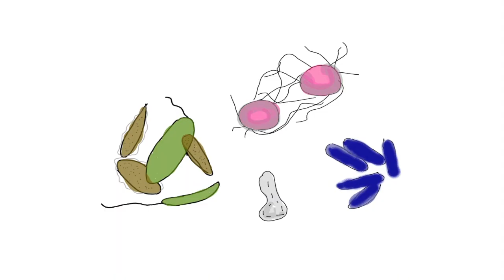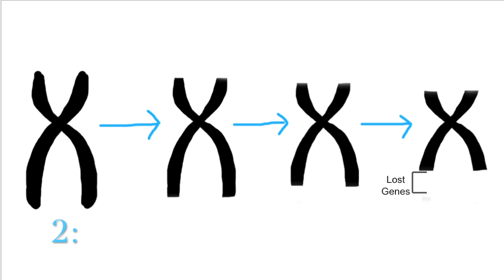Can You Live Longer in Space? Breakthrough Junior Challenge: Telomeres and Aging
Everyone knows aging is a part of life, but why does it happen? This video talks about the role of telomeres in our body and what happened to Scott Kelly in space (mainly what happened to his telomeres).

If this topic interests you, I encourage you to also look at NASA's Twin Study, stem cell depletion, the epigenome's role in aging, and the Yamanaka factors. :)

Free to use: "Milky Way Galaxy During Nighttime" by Hristo Fidanov on pexels.com